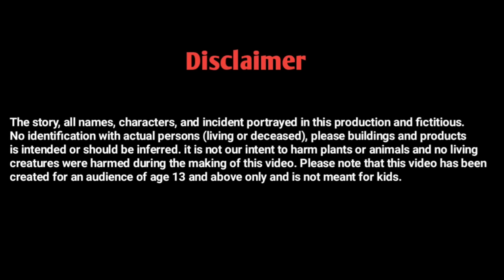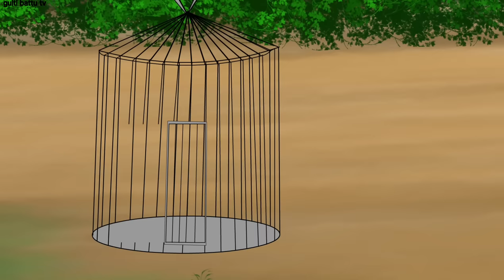भ्रम| bhram| cartoon| moral story| kahaniyaan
This story is about a singing bird which one day was singing in the king's garden when the princess saw it and she insisted on catching the bird. Everyone tried hard but no one could catch the bird. because that bird was amazing. this story is very interesting please watch full video and share your feedback in the comment box. if you like this story so please like and subscribe to our  channel . And thanks for your love and support.